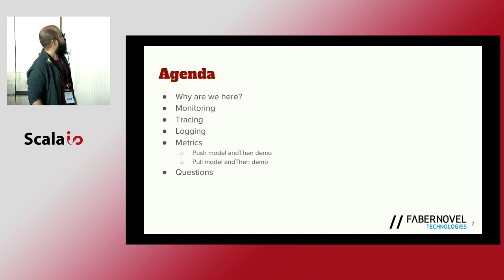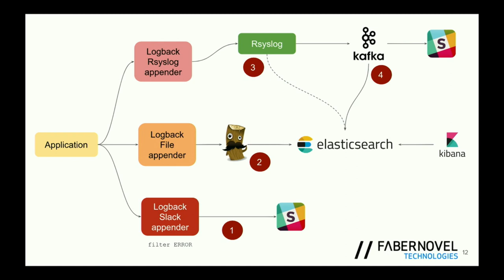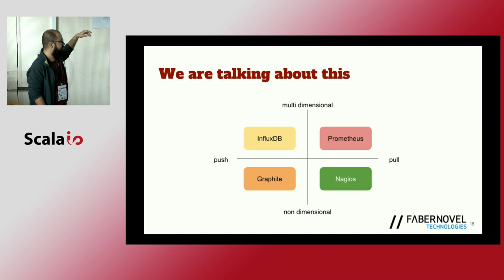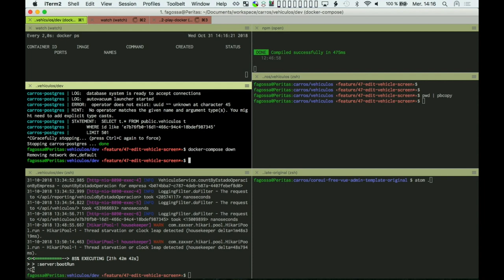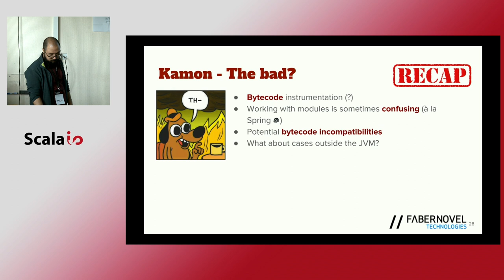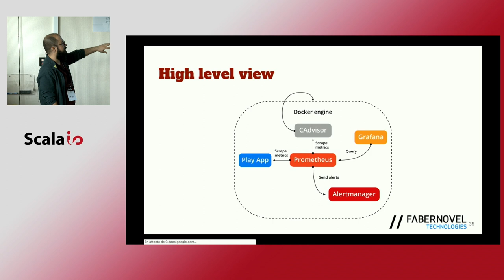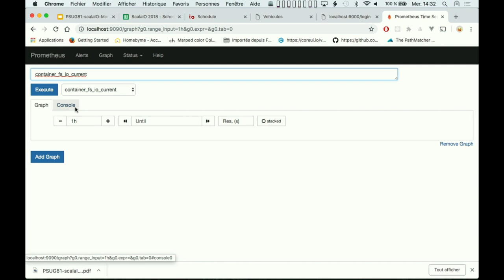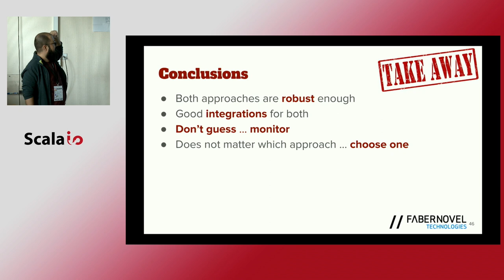Fabian Gutierrez - Monitoring like a boss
Votre application web tourne-elle? est-elle rapide? Jusqu'à là...normal, mais combien d’utilisateurs sont connectés à ce moment là? pouvez-vous donner un chiffre en mois d'une minute? Venez parler des modèles push et pull pour le monitoring d'applications, de kamon, de prometheus et d'autres outils du genre. Et pour finir, on montrera l'intégration de prometheus dans une application Springboot pour envoyer des alertes sur des métriques sur Slack. Tout ça à l'intérieur des conteneurs Docker ... évidemment!.